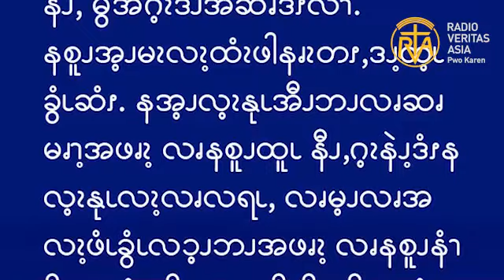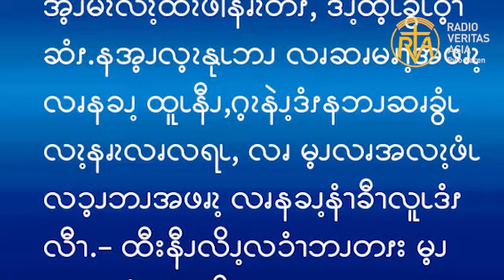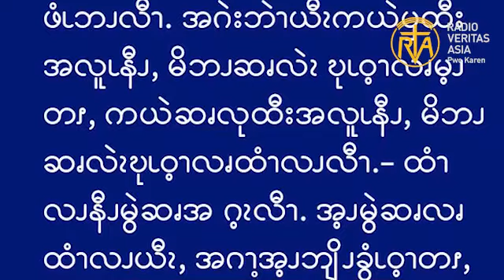ဆၧဖီလၩ့ဆၧၥၭထိၬအပရၧၫ့, May 23, 2024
ဧဝံဂေလိကျမ်းစာဖတ်ရှုခြင်း၊  မေ ၂၃၊ ၂၀၂၄။
“သင်တို့ အား ငါဧကန်အမှန်ဆိုသည်ကား ငါ၏နာမ၌ သင်တို့အား သောက်ရန်ရေတစ်ခွက်ပေးသောသူမည်သူမဆို မိမိ၏ ဆုလာဘ်ကိုဆုံးရှုံးလိမ့်မည်မဟုတ်ဟု မိန့်တော်မူ၏။” (မာကု 9:41)